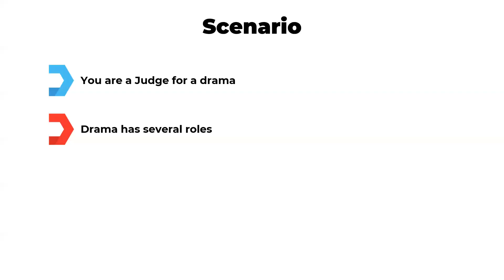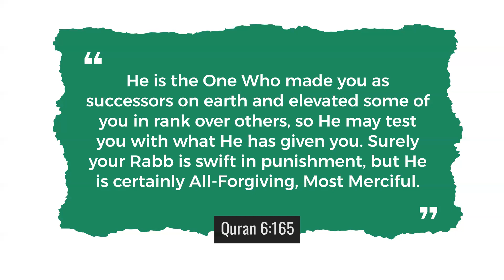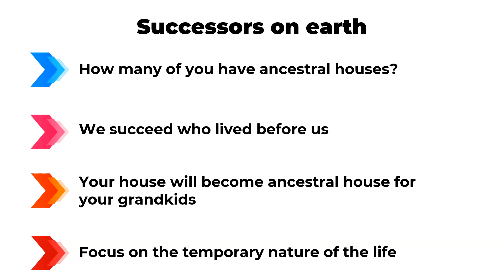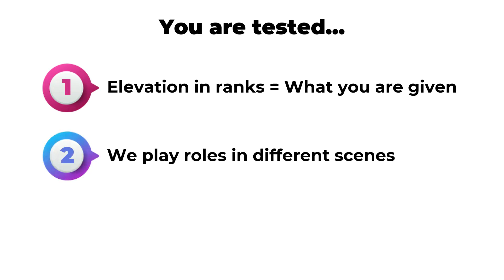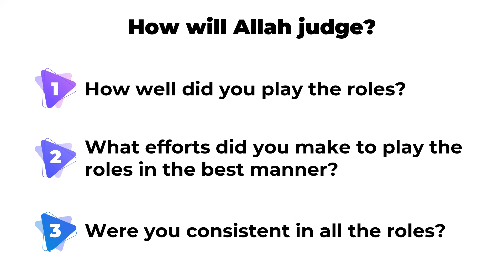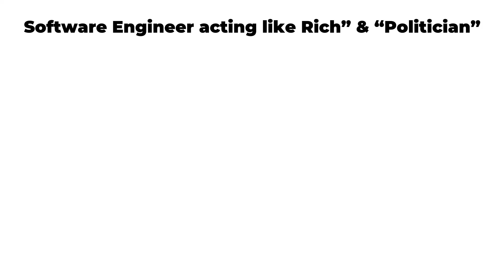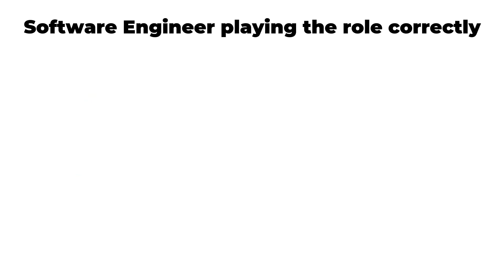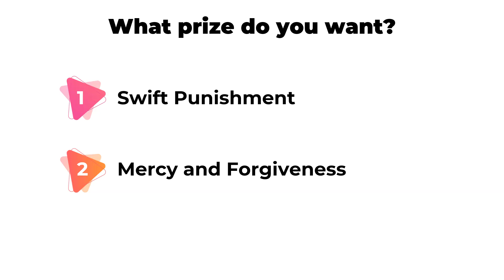My Performance in my roles and scenes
He is the One Who made you as successors on earth and elevated some of you in rank over others, so He may test you with what He has given you. Surely your Rabb is swift in punishment, but He is certainly All-Forgiving, Most Merciful. Quran 6"165